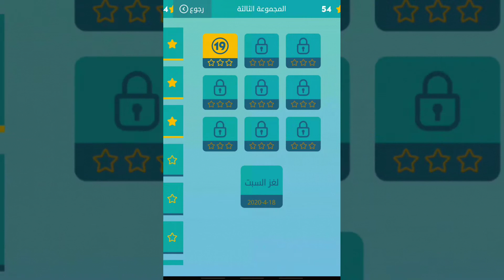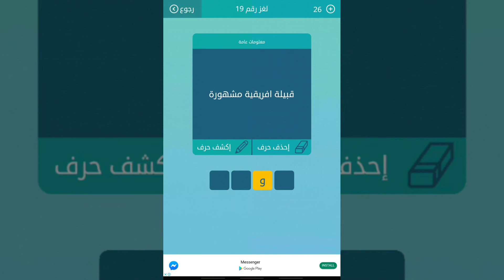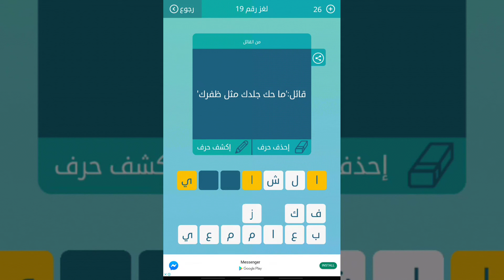حل لغز رقم 19 ( قائل 'ماحك جلدك مثل ظفرك' ) كلمات متقاطعة المجموعة الثالثة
قائل 'ماحك جلدك مثل ظفرك'
قبيلة إفريقية مشهورة
محبوب عبلة
خجل
لأجل
دوام الحال من
ثالث دولة سياحية باوربا
طبقات الجنة درجات وطبقات النار
الاسم الاول لهتلر
فرع من الطب يعنى بطرق الوقاية من المرض
تخلص وسلم من شر او مرض